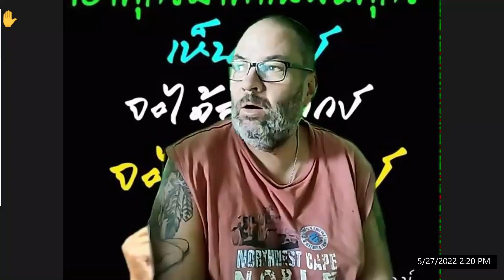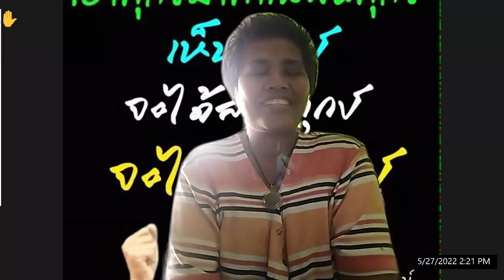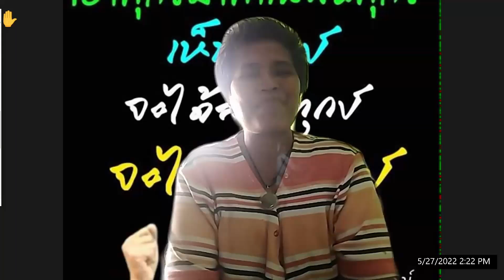650527 27 วิวแก้น เลาเวอร์ ฉันชนะกิเลส